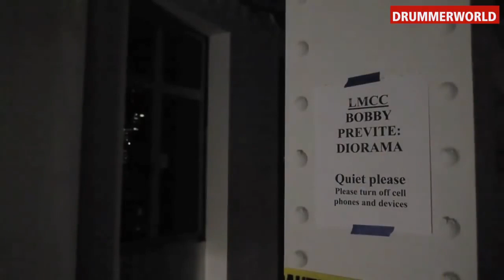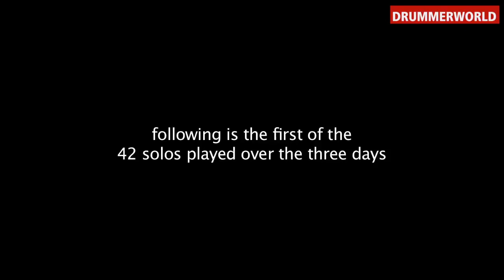Bobby Previte: DIORAMA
Diorama is an ongoing performance work in the form of a series of solo drum concerts for one listener at a time in rotating spaces.
The series began in March 2010 at LMCC Swing Space, 14 Wall Street, Manhattan.

In Diorama, the single audience member enters a small room and sits directly behind a drum set. Unaware of their identity, the drummer (in this case Bobby Previte) then plays an improvised piece for them.

At the end there are no words, reactions, or other exchanges of any kind. Diorama seeks to create an intimacy without interaction instead of the more comfortable interaction without intimacy. As one person put it, "It was great to just sit there and receive this intense communication from him and to not be watched or conscious of my own reaction."...more Videos here at DRUMMERWORLD